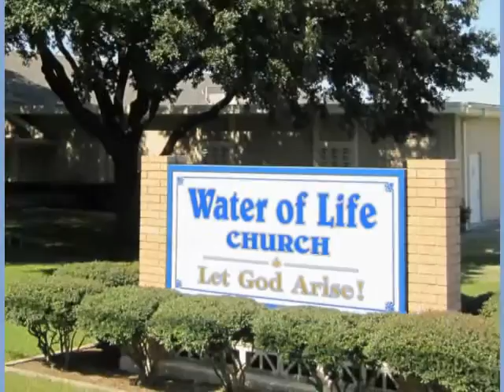Trip to Rhode Island in 2003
Sunday, November 29th, 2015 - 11:00 AM Program

Join Doyle Davidson and other ministers of the gospel ministering with power in word and in song.

Today Doyle shares about the years while traveling praying for America and how the Pilgrims, himself, and those traveling with him, were not suppose to arrive in Plymouth, yet God had put each of those groups there for his purposes. Today this ministry, Water of Life, is very blessed because of what God began bringing forth nearly 400 years ago, and remains doing so today.

Other ministers joining Doyle:
Kathie Davidson preaching the gospel, ministering that Jesus had to be born a baby so he could die, that we may live.

Terre and the Browns ( recorded music)
"Worthy the Lamb"

Scriptural References
Hebrews 6:1-2